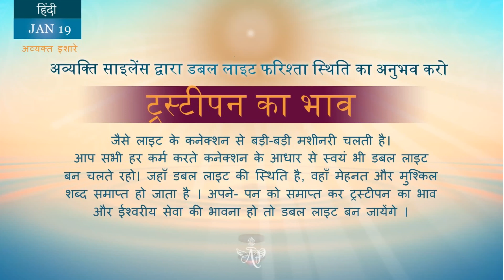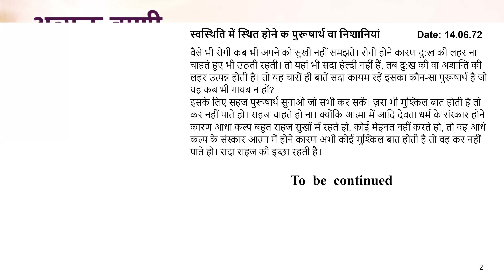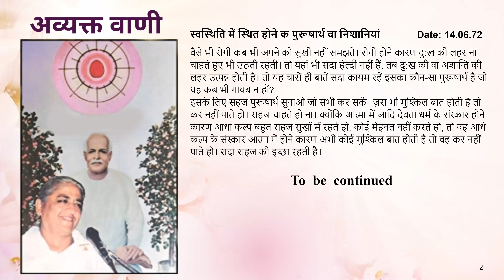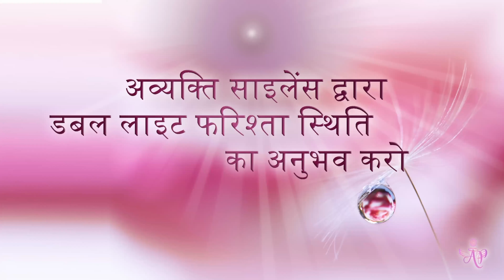Spanish January 19, 2024 Mohini Didi ”ट्रस्टीपन का भाव ” #19